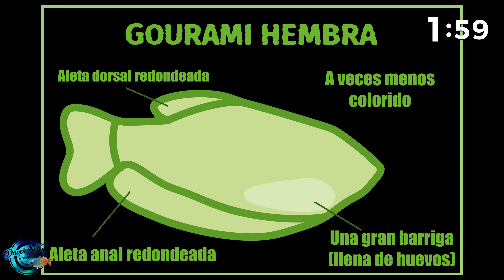20 Cosas que no sabias del Gourami de 3 puntos ( trichogaster trichopterus)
20 Cosas que no sabias del Gourami de 3 puntos ( trichogaster trichopterus)

▼ RECUERDA SEGUIRME POR MIS REDES PARA NO PERDERTE NADA▼